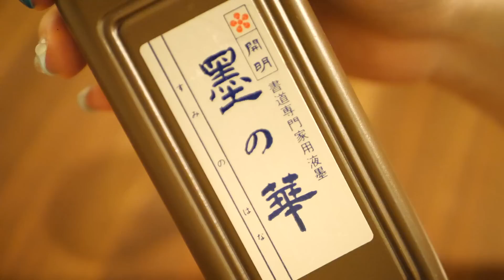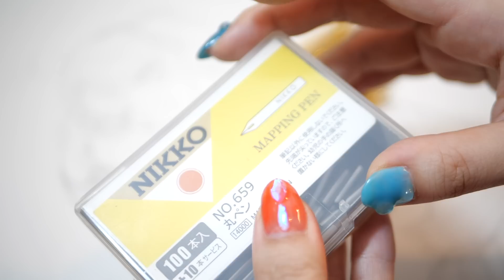【ASMR】絵を描く音 / ペンの音 / 作業用BGM / 睡眠用BGM【音フェチ】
【アナログ】おうちで過ごす男の子1ページいっぱいに描いてみた🏠💭Drawing boys spending at home【メイキング】

【コピック】💘バレンタインの女の子描いてみた🍫/ Drawing original Valentine girl with COPIC【アナログイラスト】

【コピック 】ハロウィン★魔女の女の子描いてみた★おまけつき / Drawing original Halloween witch girl with Copic markers【メイキング】

【コピック】金魚の女の子描いてみた/Drawing original manga girl with Copic 【メイキング】

【コピック】❤️赤ずきんの女の子描いてみた❤️おまけつき / Drawing Little Red Riding Hood with Copic markers【メイキング】

【アナログ】2万人記念💘ピースな女の子1ページいっぱいに描いてみた✌️Thanks to 20,000 subscribers！【メイキング】